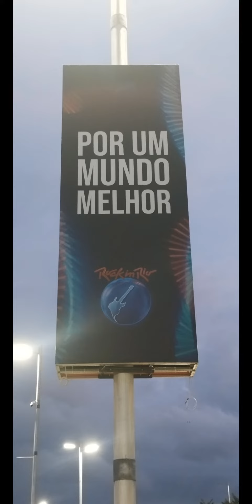Preview - Rock In Rio 2022